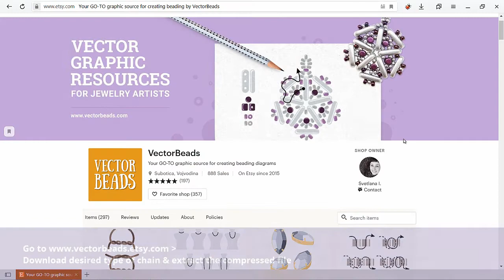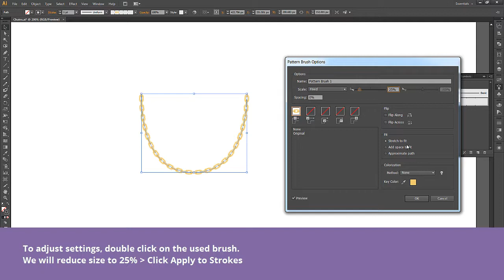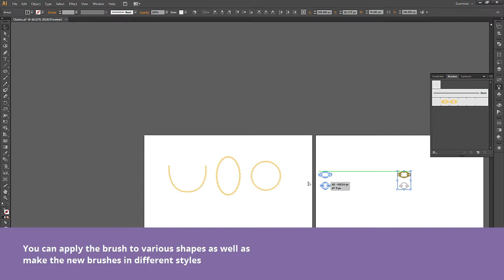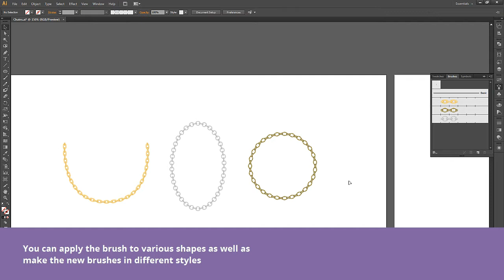How to Make Chain Brush by Using Vector Beads Graphics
Vectorbeads.com offers ready made clip-art sets of jewelry chains. This video explains how to use them to create chain brushes in order to simplify drawing beading diagrams.